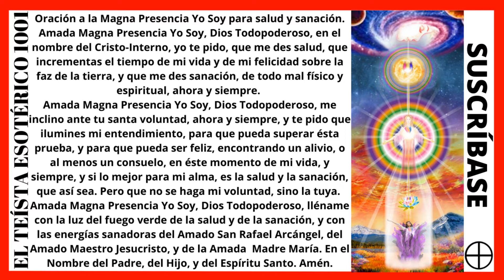TE 2203: 🙏ORACIÓN a la Magna PRESENCIA YO SOY para SALUD y SANACIÓN.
🙏ORACIÓN a la Magna PRESENCIA YO SOY para SALUD y SANACIÓN.

🧿SALUDOS DIVINOS, SEGUIDORES DEL SENDERO. Les presento mi "💖🧿CURSO DE ESPIRITUALIDAD EN LA SABIDURÍA DEL ARCÁNGEL MIGUEL." Videos que van directo al punto, desparramando la sabiduría de la conciencia crística, bajo la hermosa radiación del Rayo Azul del Arcángel Miguel. Aclaro que el curso es completamente GRATUITO, y que no necesitan dar su mail, ni sus datos, pues los videos son 100 % públicos en YouTube. Sólo necesitan hacer click, en el siguiente link, y podrán ver todos los videos que quieran, GRATIS Y AHORA. Como diezmo espiritual, sólo pido que den like a los videos y, como un bonus, que los compartan. Ahora sí, les dejo el link, paz a todos los seres.